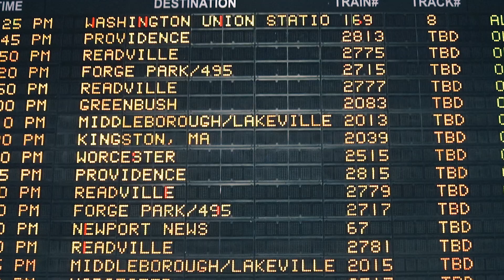Matt Vidal | Ben Silvia | Lucas Almeida x Ultimate Travel Squad | Busabout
Group Application for Busabout Ultimate Travel Squad
Matt Vidal - YouTube
Lucas Almeida - Instagram
Ben Silvia - Snapchat/Instagram Stories

Gear Used:
Camera Bag
Zoom Lens
Tele Lens
Wide Lens
ND Filter